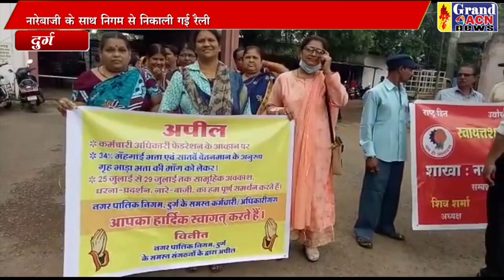दुर्ग निगम अधिकारी कर्मचारियों ने भी कलम बंद हड़ताल कर निकाली रैली Naseem Faruki